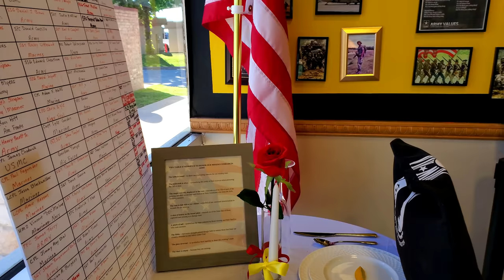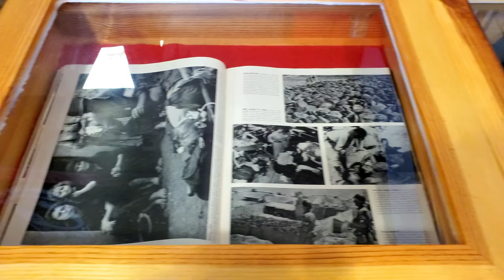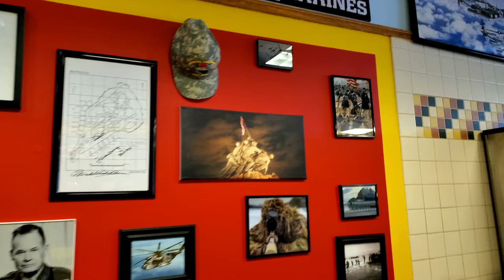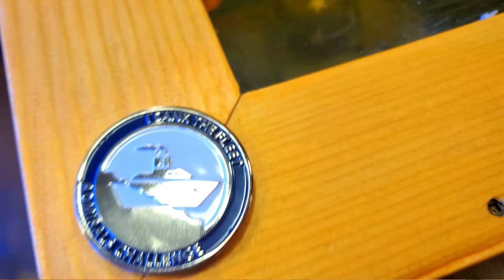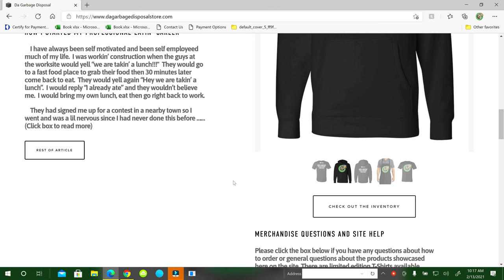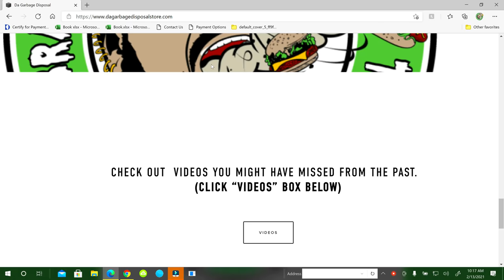The Fleet Admiral's Challenge at the Patriot Sandwich Shop in Denton Texas